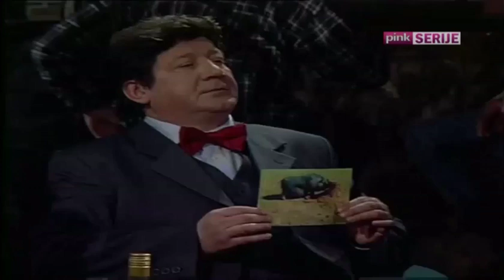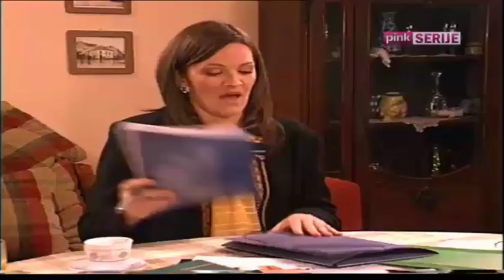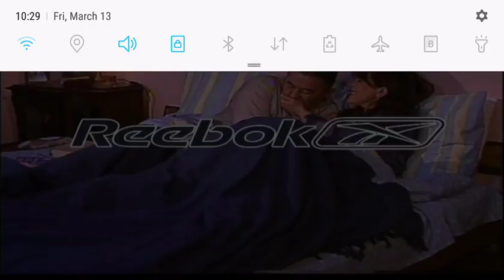Mjesoviti brak - Epizode 1 -10